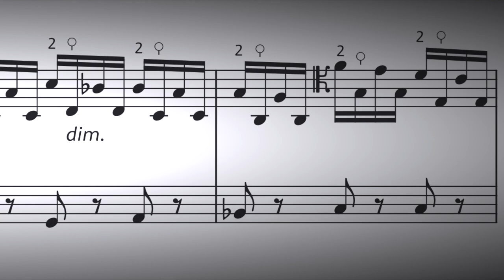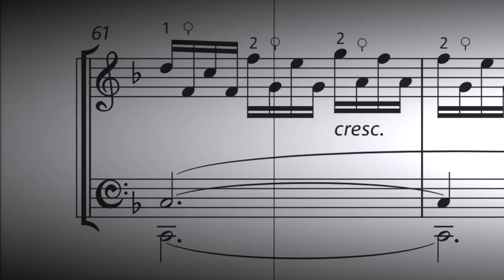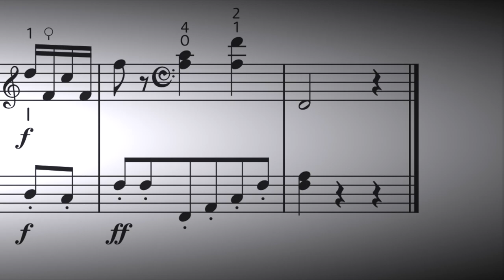Kummer, Friedrich August - Eight Grand Studies for Cello, Op. 44 (no. 6)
This video shows an excerpt from the just published edition, in the form of study no. 6 in F major!
The audio of the score has been exported from Steinberg Dorico (4.3), the software used to realise this edition. The audio engine has been provided by NotePerformer v3.3.x

ABOUT THIS EDITION
Friedrich August Kummer (1797—1879) produced less pedagogical material compared to his two great predecessors, Dotzauer and Romberg, but what survived to this day is of the greatest quality. The Eight Grand Studies for Cello, with optional accompaniment of a second Cello, Op. 44, were composed when Kummer was first solo cello at the Dresden Court Opera (1854—64).
All of them use the thumb in some way, while two are specifically dedicated to the thumb position. No. 7, in C minor, uses the melody from Rossini’s aria “Dal tuo stellato soglio” from the opera Mosé in Egitto, showing how great an influence his work as an opera cellist had on him.
This edition comes in two versions, Original & Collectors’ Edition.
The Original version contains, for the first time since their composition, the Urtext score and parts, and is available for digital download right now and will be printed in Q1 2023.
The Collectors’ Edition contains, in digital download, the Urtext score and parts, the score and parts of the revision by the legendary Milan Conservatory professor Giuseppe Magrini, and the cello part of the revision by the Paris Conservatory professor Jules Loeb (André Navarra’s teacher).

to get one study for free, weekly gifts, and exclusive discounts.